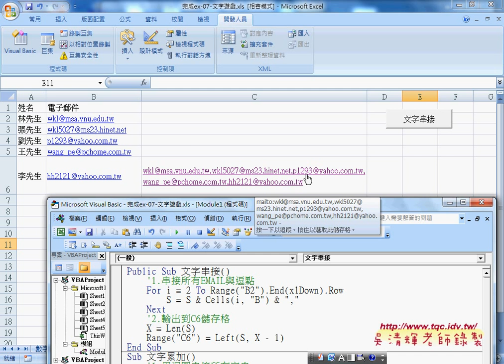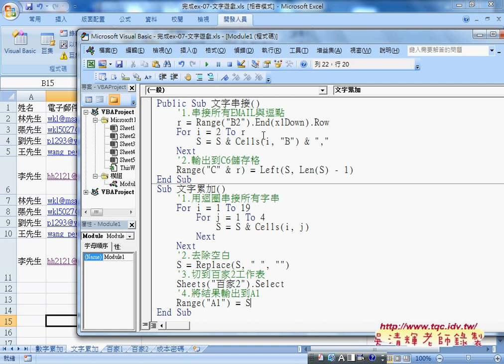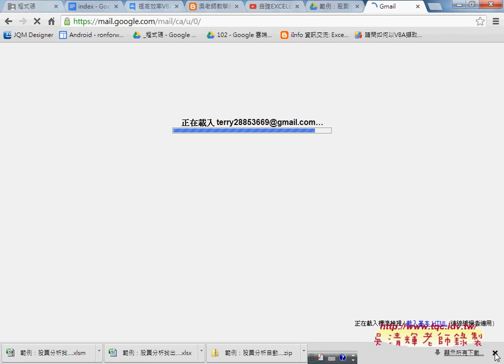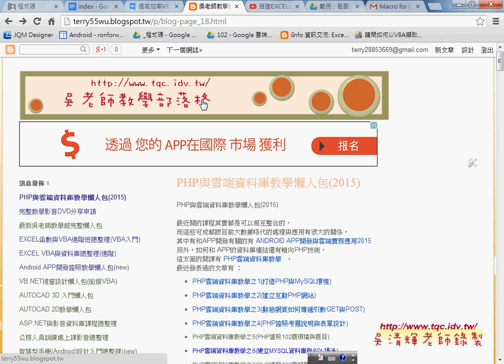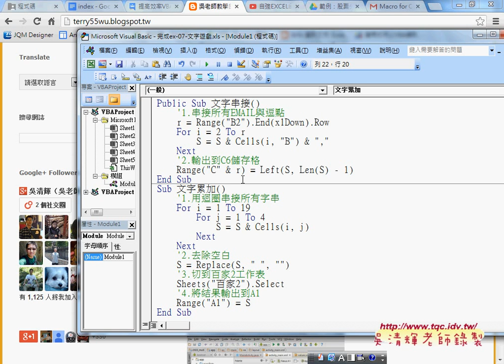文字串接程式說明